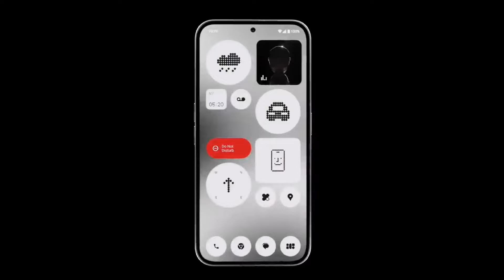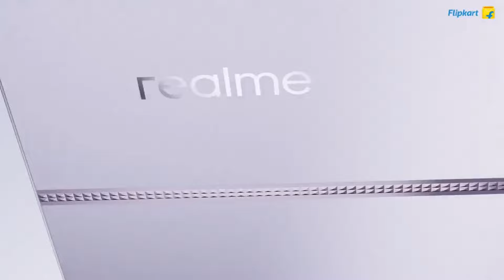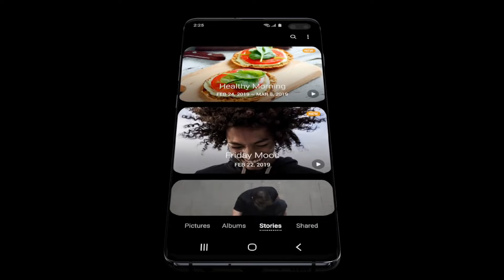Top 4 Camera Smartphone Under 13000 [ October 2024 ] - 5G | Best Phone Under 13000 !